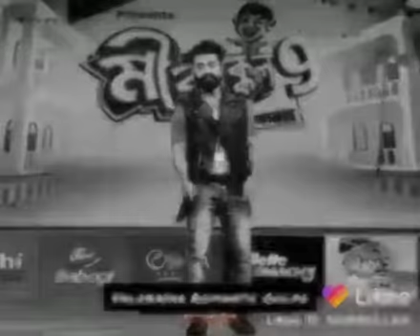আমি সবচেয়ে বেশি ভালোবাসি আমার বাবা মা কে ।